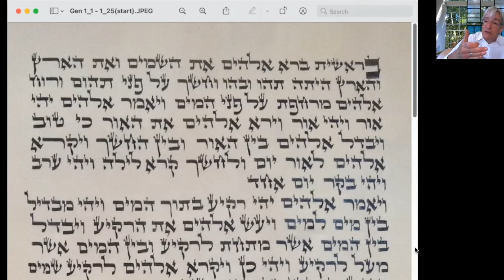Rosh Hashanah Children's & Family Service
Join us for a musical children’s and family service for ages 5 and under led by Rabbi Weiner.